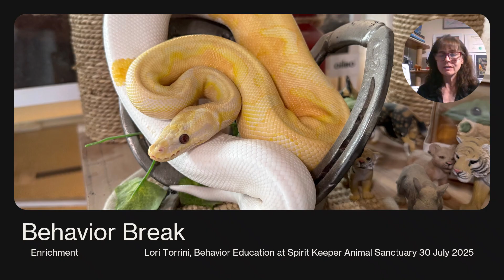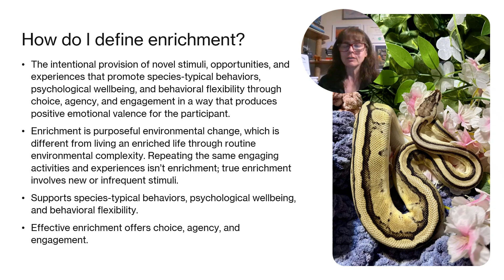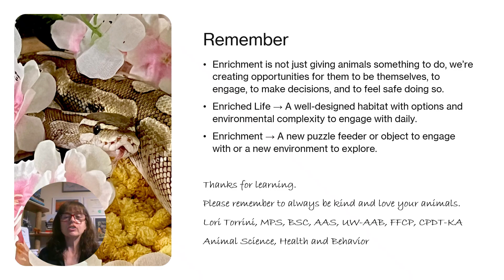Behavior Break 30 July 2025: Enrichment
Welcome to this Behavior Break for July 30, 2025 where I revisit enrichment. This topic was inspired by a roundtable discussion I participated in which you can watch on August 10, 2025 or after on the @happybasins YouTube Channel.

If the short Behavior Break topics peak your interest be sure to check out my longer videos about enrichment, including the snake enrichment core playlist on my channel.

Lori Torrini, MPS, BSC, AAS, UW-AAB, FFCP, CPDT-KA
Animal Science, Health, and Behavior
Zoo Keeping

References:
            Fernandez, E. J., & Martin, A. L. (2021). Animal training, environmental enrichment, and animal welfare: A history of behavior analysis in zoos. Journal of Zoological and Botanical Gardens, 2(4), 531-543.
            Hoehfurtner, T., Wilkinson, A., Nagabaskaran, G., & Burman, O. H. (2021). Does the provision of environmental enrichment affect the behaviour and welfare of captive snakes?. Applied Animal Behaviour Science, 239, 105324.
            Krishnan, S., Klaphake, E., Rao, S., & Sadar, M. J. (2022). The effect of varied enrichment types on snake behavior. Journal of Zoo and Wildlife Medicine, 53(2), 266-274.
            Torrini, L. (2022). Potential Neural Consequences for Snakes Under Captive Management.